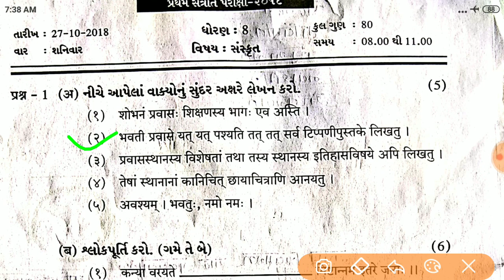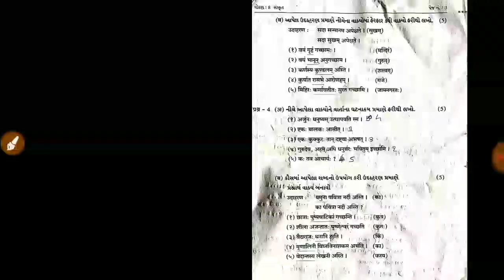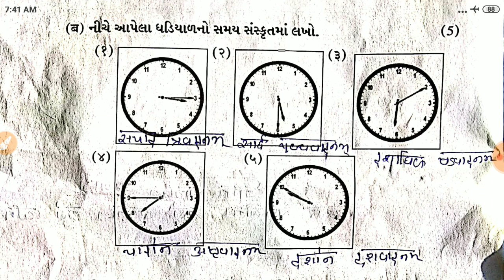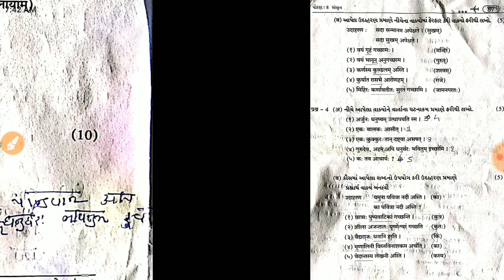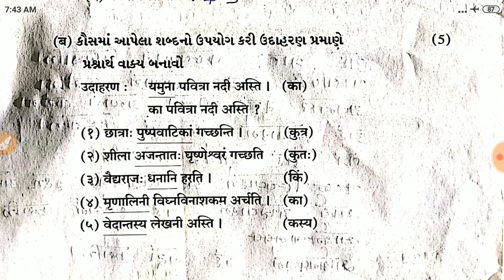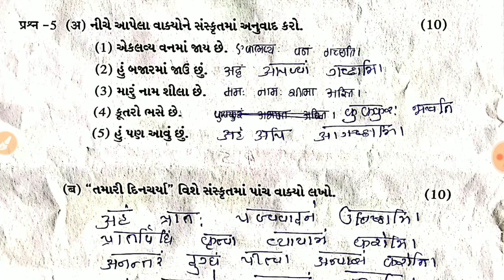Sem1 ધોરણ 8 સંસ્કૃત પેપર સોલ્યુસન Std 8 Sanskrit Paper Solution 2019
ધોરણ 8 સંસ્કૃત પેપર સોલ્યુસન Std 8 Sanskrit Paper Solution 2018,SEM 1